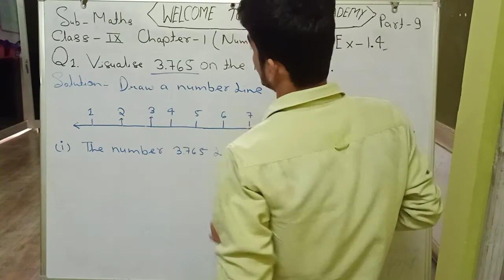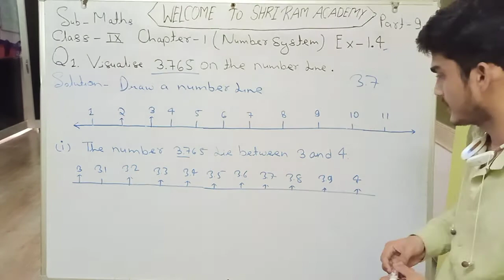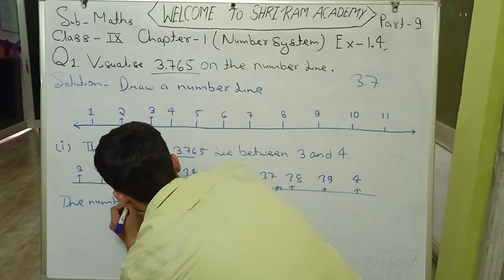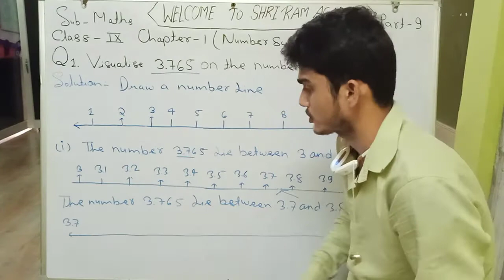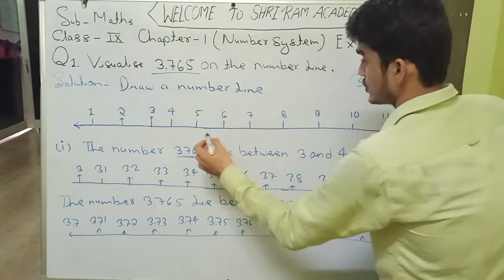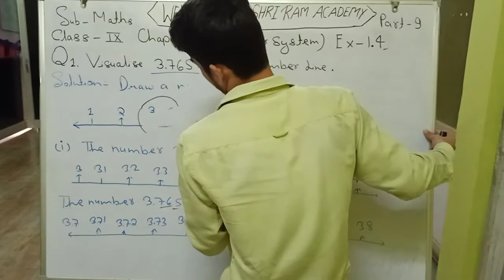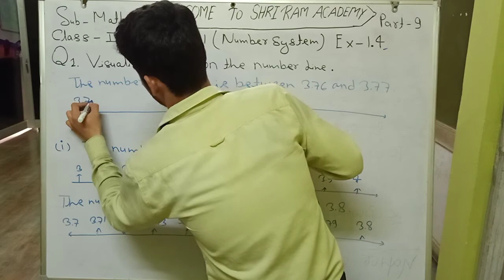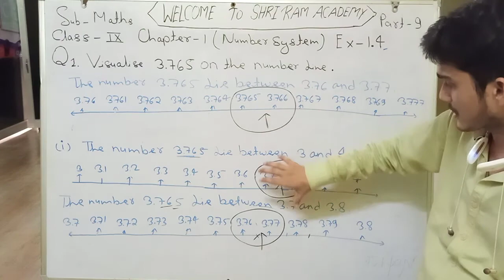Class 9th Maths Ch-1-Number Systems Part 9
Hello students in this video we will learn to solve some questions from exercise 1.4